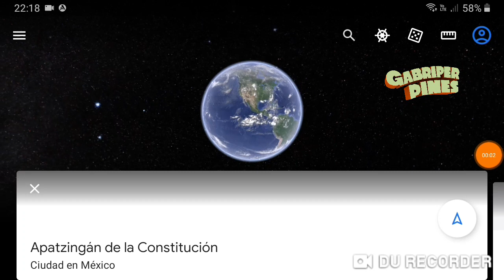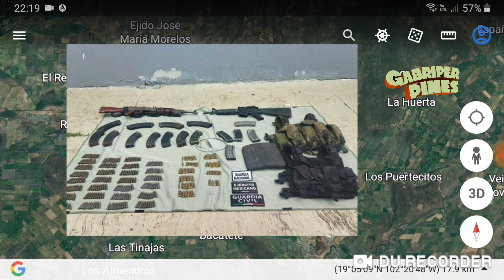Michoacán Detienen a seis en posesión de armas y equipo táctico en Apatzingán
Foto: SSP Michoacán/Sedena/FGE Michoacán